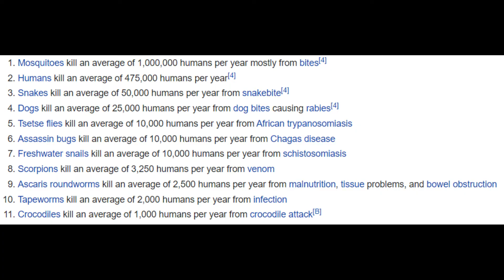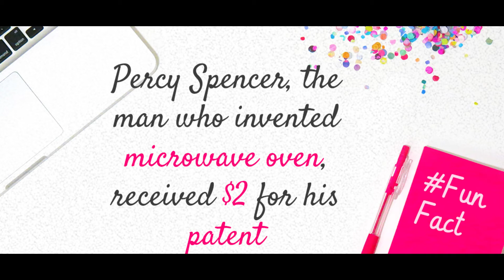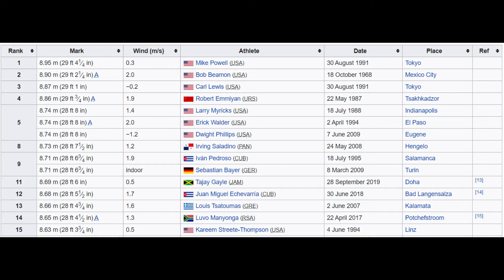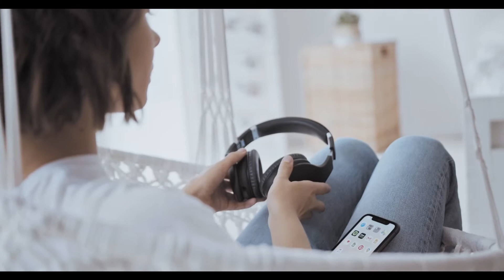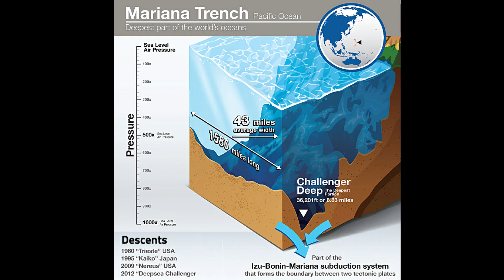World deepest place ?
Do you know the world's deepest place or do you know the oldest stone on the earth?

In this video, you will know about the amazing facts so keep watching the full video.